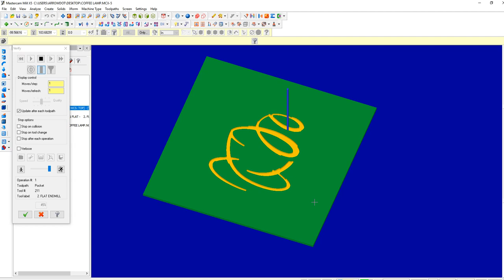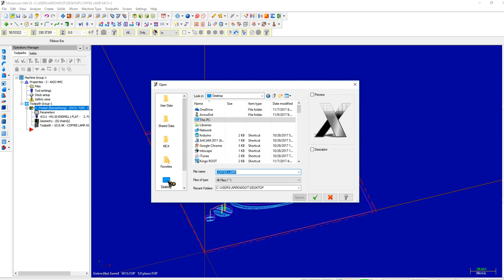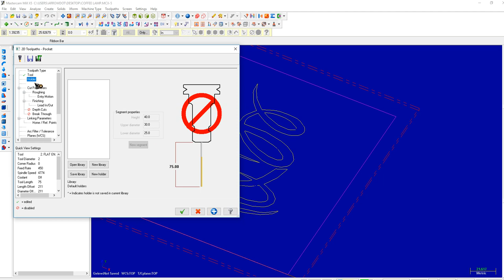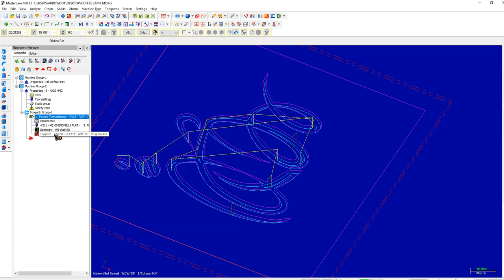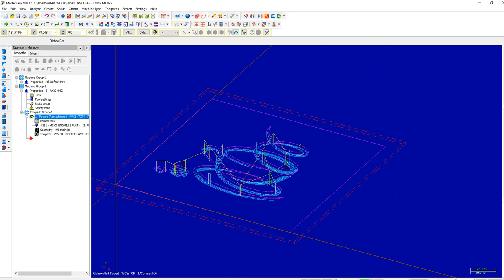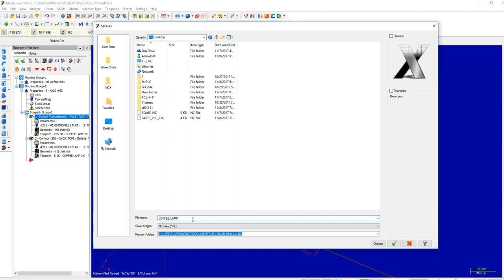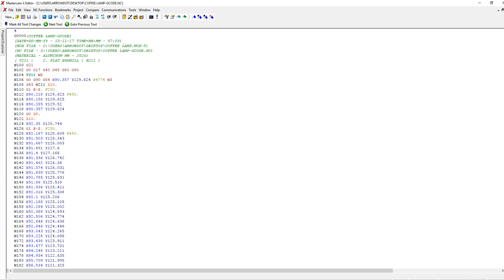MasterCam How to 2D Pocket object -cafe plate pocket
MasterCam How to Pocket object -cafe plate pocket
របៀបPocket ក្នុងកម្មវិធីMasterCam
mastercam download with crack,
mastercam x5,
mastercam 2017,
mastercam 2018,
mastercam x9,
mastercam lathe,
mastercam x7,
mastercam basics,
mastercam x9 installation,
mastercam x5 tutorial,
mastercam,
mastercam art,
mastercam atp,
mastercam art 2018,
mastercam angle head,
mastercam art tutorial,
mastercam axis substitution,
mastercam apricot,
mastercam art download,
mastercam arc filter tolerance,
mastercam atp tutorial,
mastercam basic milling lesson,
mastercam by maybelline,
mastercam basics part 3,
mastercam beginner,
mastercam basic 2d design,
mastercam boolean remove,
mastercam blend toolpath,
mastercam book pdf,
mastercam bounding box,
mastercam cnc,
mastercam c axis,
mastercam cnc milling,
mastercam crack download,
mastercam chaining,
mastercam c axis cross contour,
mastercam crack,
mastercam contour,
mastercam contour toolpath,
mastercam chamfer milling,
mastercam lathe c axis,
mastercam c eksen,
mastercam eje c,
mastercam download,
mastercam drawing,
mastercam download free crack,
mastercam drafting,
mastercam drilling,
mastercam demo,
mastercam dynamic lathe,
mastercam download free,
mastercam design 2018,
mastercam engrave,
mastercam edit post processor,
mastercam electrode,
mastercam engraving tutorial,
mastercam extrude,
mastercam engraving text,
mastercam extrude cut,
mastercam edm tutorial,
mastercam extend surface,
mastercam edit toolpath,
mastercam for solidworks 2018,
mastercam fixture,
mastercam flowline,
mastercam feeds and speeds,
mastercam for solidworks,
mastercam for beginners,
mastercam for solidworks 2017,
mastercam for solidworks 2017 tutorial,
mastercam facing operation,
mastercam g code,
mastercam globe,
mastercam gear tutorial,
mastercam g code generation,
mastercam gear design,
mastercam graphics card,
mastercam grid,
mastercam gear,
mastercam graphics settings,
mastercam gnomon,
codigo g mastercam,
mastercam horizontal programming,
mastercam high speed toolpaths,
mastercam hybrid toolpath,
mastercam high speed milling,
mastercam high speed machining tutorial,
mastercam high feed option,
mastercam haas post processor,
mastercam hasp drivers,
mastercam how to,
mastercam hasp crack,
mastercam installation,
mastercam in hindi,
mastercam impression,
mastercam in tamil,
mastercam import image,
mastercam introduction,
mastercam import solidworks file,
mastercam in solidworks,
mastercam impeller,
mastercam inventor,
mastercam join surfaces,
mastercam join solids,
mastercam join entities,
mastercam keyboard shortcuts,
santhakumar mastercam,
saurabh kulkarni mastercam,
mastercam kurulum,
mastercam kurulumu,
mastercam x5 kurulumu,
mastercam x9 kurulum,
mastercam 2017 kurulum,
mastercam x7 kurulum,
mastercam x8 kurulum,
mastercam lathe operation,
mastercam learning,
mastercam lathe training,
mastercam lathe 2017,
mastercam loft,
mastercam lathe problem,
mastercam lessons,
mastercam lathe stock setup,
mastercam live tooling,
mastercam milling,
mastercam milling tutorial,
mastercam milling operation,
mastercam mill turn tutorial,
mastercam modeling,
mastercam mill 9,
mastercam milling problem,
mastercam machining cloud,
mastercam multiple work offsets,
mastercam mill version 9,
mastercam no sim found,
mastercam nesting,
mastercam nc code,
mastercam no sim found solution,
mastercam nc file,
mastercam new version,
mastercam nethasp,
mastercam not responding,
mastercam npt thread milling,
mastercam nethasp.ini,
mastercam origin,
mastercam overview,
mastercam optirough,
mastercam optirough tutorial,
mastercam open pocket,
mastercam online,
mastercam online training free,
mastercam online training,
mastercam online courses,